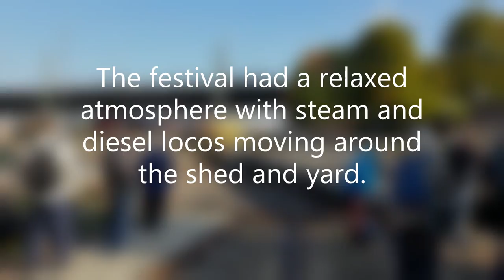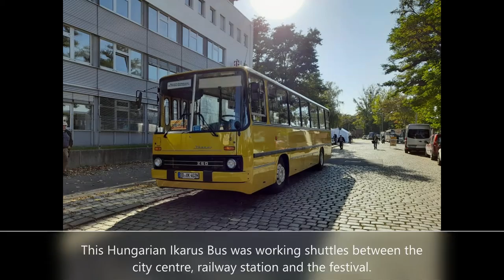13 Dresdner Dampfloktreffen 08 10 2021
The 13th Dresden Steam Festival on Friday 8th October 2021.

We see 52 8154 and 35 1097 in steam along with some shunting and static locos. We also ride a Hungarian Ikarus Bus was working shuttles between the city centre, railway station and the festival.